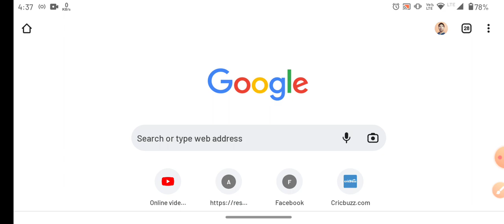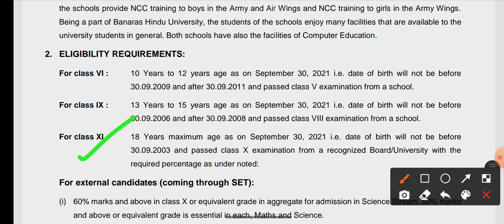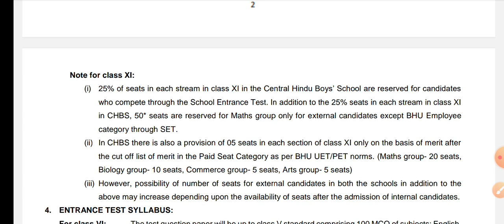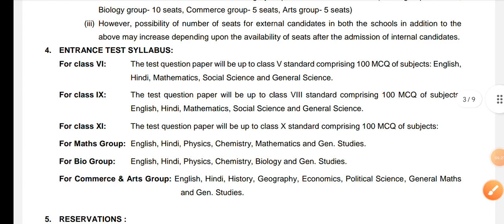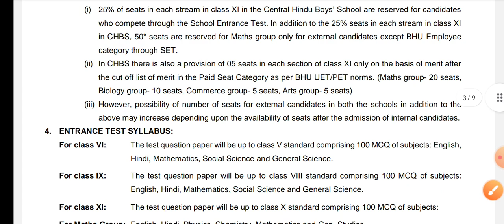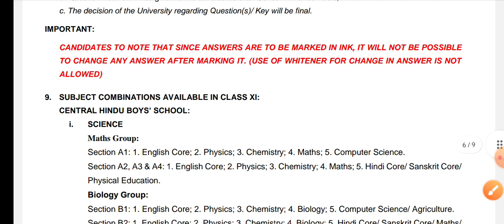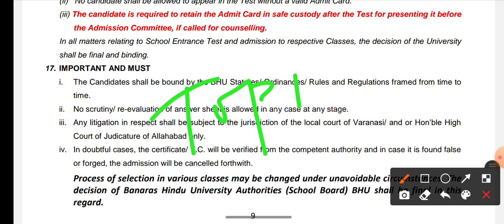Chs entrance exam 2022 | Chs Application form 2022 | chs form class 6,9 and 11th | CHS BHU Exam 2022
Chs entrance exam 2022 | Chs Application form 2022 | chs form class 6,9 and 11th | CHS BHU Exam

chs entrance exam 2022 class 11 ka kab hoga
bhu set entrance exam 2022
chs 2022
how to crack chs exam
chs entrance exam latest news
chs
chs entrance exam syllabus class 9]))

chs_2022 chs_entrance chs_exam chs syllabus preparation2022. chs6 chs6,2022